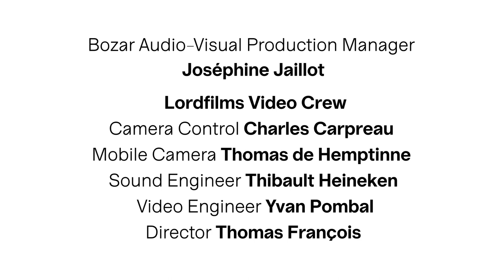Why was it necessary for S. Alqadi and E. Dagher to make their films? | Talk | Bozar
Why was it necessary for Arab directors Samaher Alqadi (director of As I Want) and Ely Dagher (director of A Sea Ahead) to make their films ? How do their films reflect the reality ? A discussion with the directors Samaher Alqadi and Ely Dagher, moderated by Karima Saïdi, filmed at Bozar, Brussels, during the Halaqat Opening Festival, 7 Dec.’21.

With Samaher Alqadi & Ely Dagher